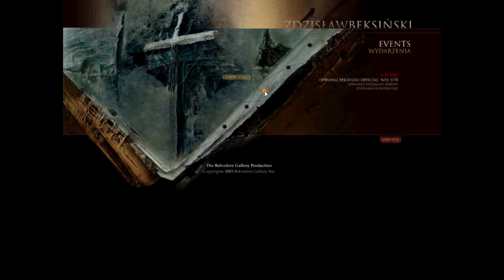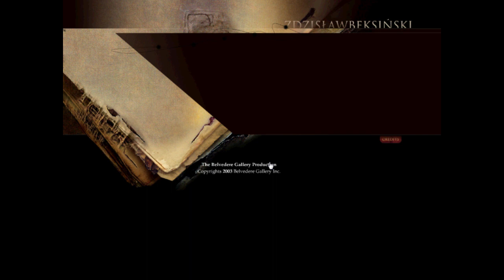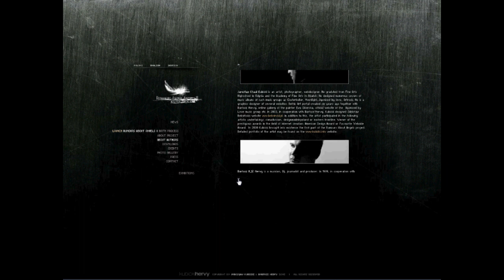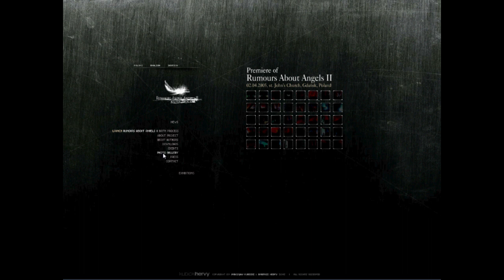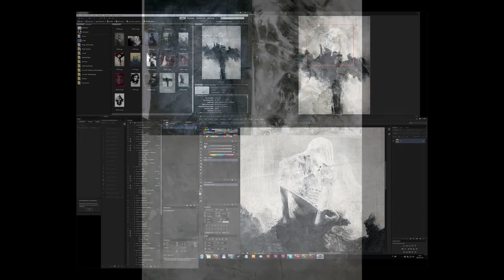Jarek Kubicki The Art of Numbers 1999 - 2015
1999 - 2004 - "Said But True" Diorama
2005 – 2006 - "Victimized" Diary Of Dreams, "Breath Control" Recoil
Rumours About Angels 2 - "Wings Constructed" Bartosz Hervy;
Black Flag - "Pro Victoria" VNV Nation;
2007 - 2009 - "Closer" Nine Inch Nails;
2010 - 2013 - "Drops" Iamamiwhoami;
Lindsay Adler / Jarek Kubicki - "Off" Birdpen;
GHOST / She - "The Space in Between" How To Destroy Angels;
Merzbird - "Fear in your eyes" Wumpscut;
Princesse Angelique - "Fallen Angel" Wumpscut;
Backlight - "Stick Me In My Heart" Archive;
Speedpaintings - "Kill the Past" Dead Soul;
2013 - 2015 - "Earthquake (Techdiff Remix)" Front Line Assembly;
Making of - "The Bad Touch" Bloodhound Gang;